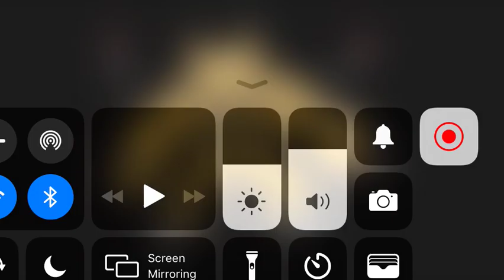Have at you Fuzzy son of a Bitch!